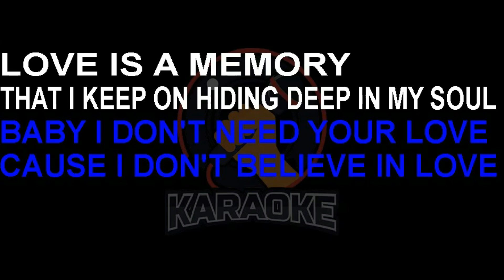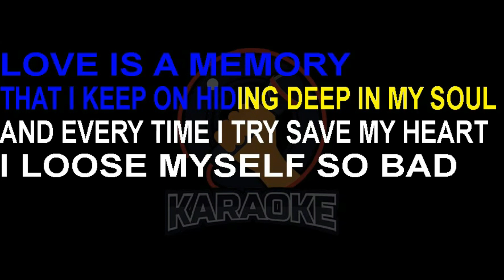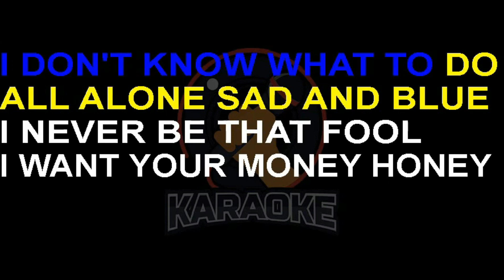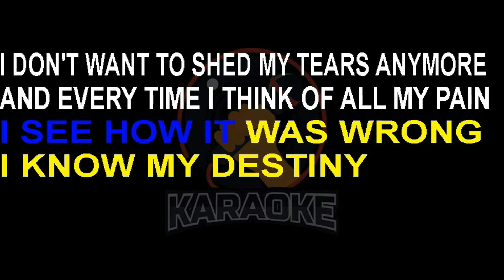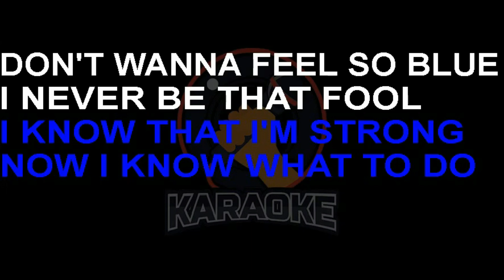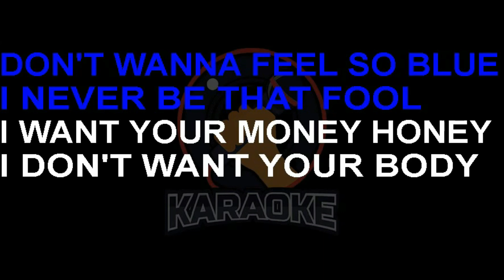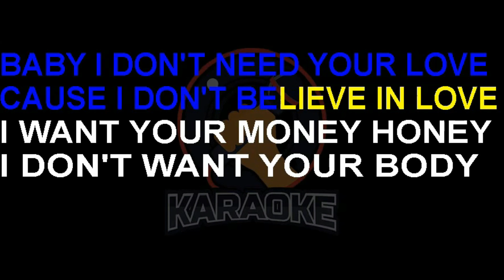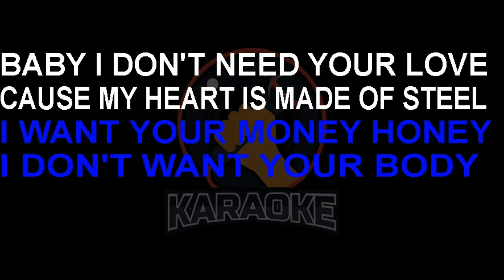Alexia - Money honey (Lyrics) Karaoke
I want your money honey
I don't want your body
Baby I don't need your love
Cause my heart is made of steel
Cause I don't believe in love
Love is a memory
That I keep on hiding deep in my soul
And everytime I try save my heart
I loose myself so bad
Life is a mistery
No one knows the secrets to brake through, uh uh
And everytime I try to change my ways
I find myself alone!
I don't know what to do
All alone sad and blue
I'll never be that fool
I've lived in misery
I don't want to fight for love anymore
And every time I think of yesterday
I see how it was wrong
I know my destiny
I don't want to she'd my tears anymore
And every time I think of all my pain
I know that I'm strong (I am strong o o oh oh)
Now I know what to do
Don't wanna feel so blue
I never be that fool
Cause I dont (don't, don't, don't)
Believe (believe, believe, believe, believe)
Cause I don't believe!
Cause I don't (don't, don't, don't)
Baby I don't need your love (I don't need your love)
I don't want your body (don't want)
Cause my heart is made of steel (my heart)